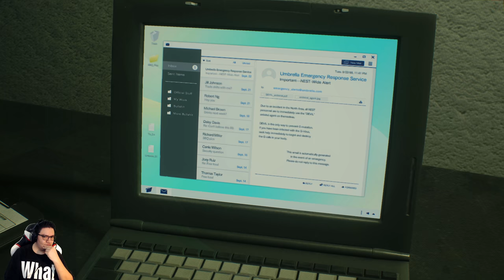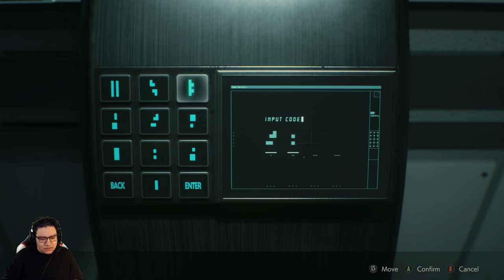Resident Evil 2 Remake Gameplay Claire B Part 14 - Umbrella Lab - Xbox One X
Resident Evil 2 Remake Gameplay Claire B Part 14 - Umbrella Lab - Xbox One X. Claire explores the Umbrella Lab in search for the antiviral agent for Sherry.